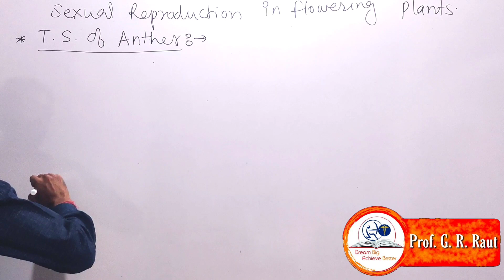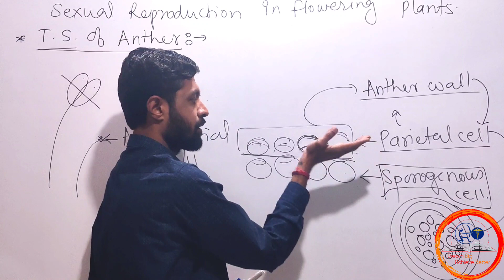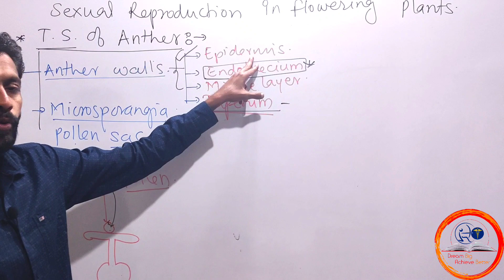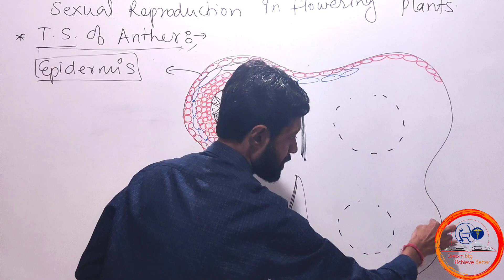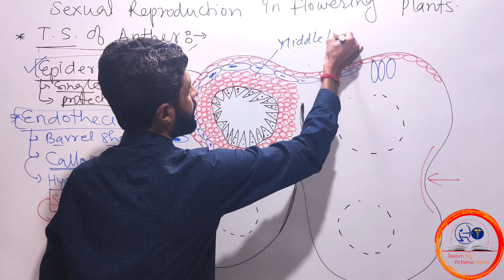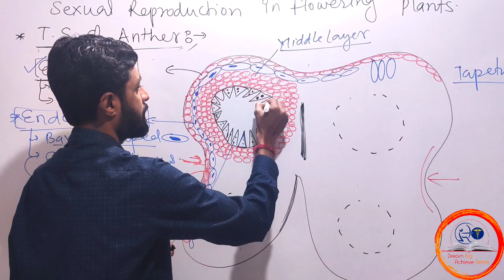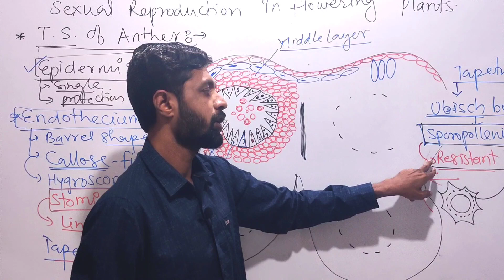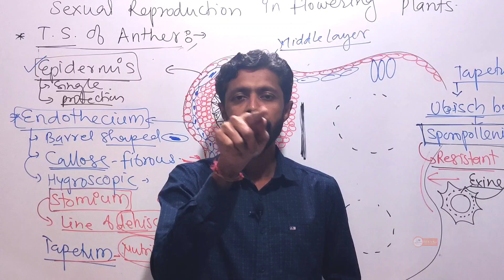Reproduction in Plants -Structure of Anther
This series of video will cover your Sexual Reproduction in Flowering Plants for boards and Compitative exams.